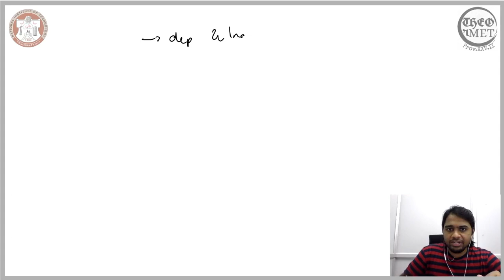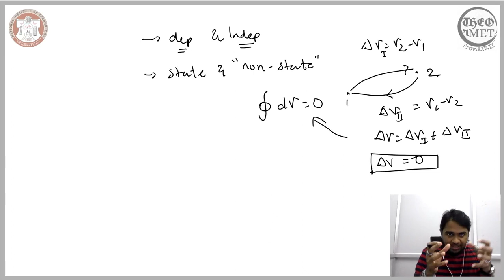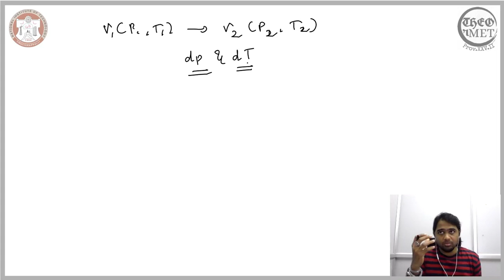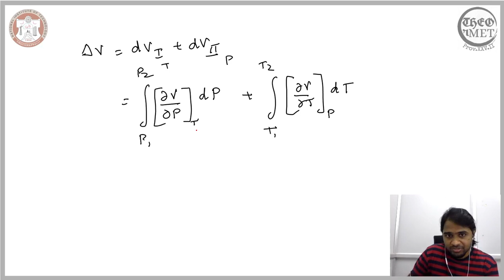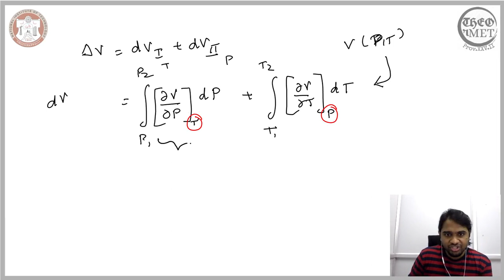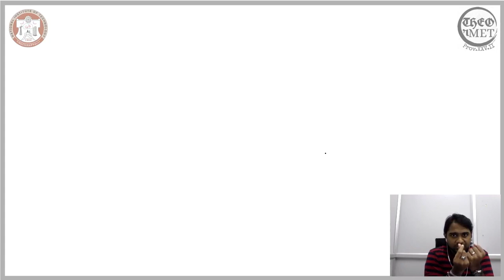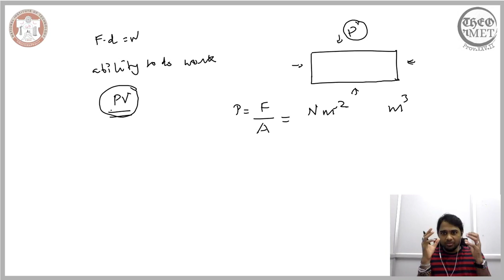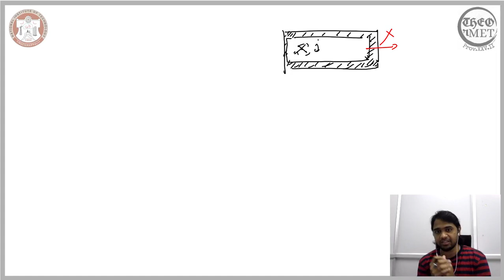System and state variables - MT653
How change in state of a system, exclusively described by state variables, can be elegantly presented is discussed in this session.